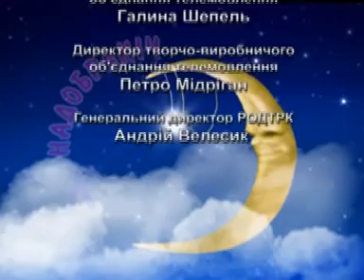Kazka 14 05 01 13 09 out